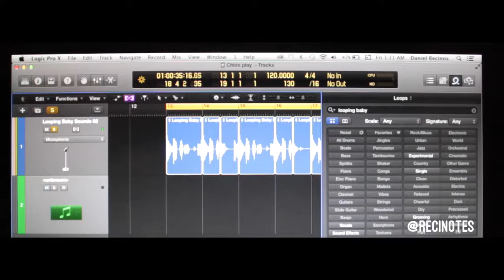Recinotes Minute - Episode #6